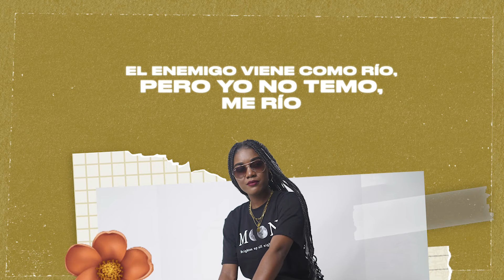X DesXa - La Bandera (Video Lyric)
"La Bandera" es el sencillo escogido para el lanzamiento del álbum ""niños de iglesia"" en este tema hace referencia a la confianza que podemos experimentar en medio de momentos de guerra y tempestad sabiendo que Dios pelea por nosotros en medio de nuestras debilidades, Lizzy, Dexsa y Ana Pau agregan su particular fuerza y energía a este concepto volviendo una canción única no solo por su mensaje si no por servir como una buena representación del rol femenino en la música urbana. Este tema en particular busca motivar a nuevas exponentes en toda latinoamérica. "